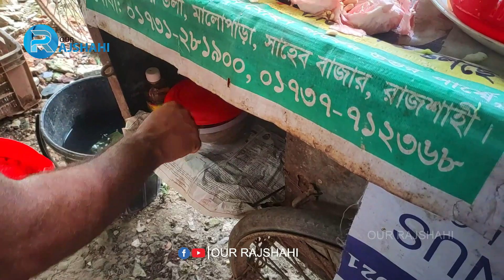খেতে মজার বাতাবি লেবু l Our Rajshahi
খেতে মজার বাতাবি লেবু
আওয়ার রাজশাহীর ফেসবুক পেজ ও ইউটিউব চ্যানেলকে লাইক, কমেন্ট ও শেয়ার করে পাশে থাকুন।
For more Drone Footage stay with us.
রাজশাহী জেলার সকল স্থানের ভিডিও দেখতে আমাদের সাথেই থাকুন।